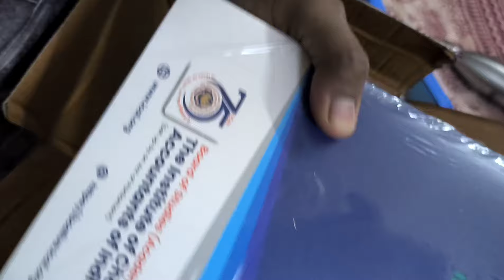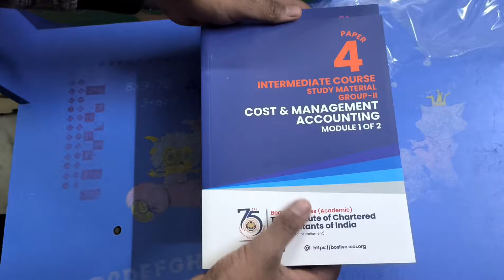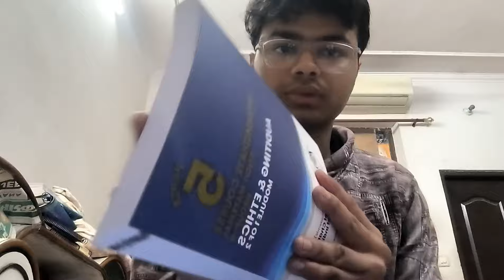CA Intermediate New Scheme Modules Unboxing | CA Inter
HEY GUYS
MY NAME IS RAJAT AGARWAL( CA INTER STUDENT) . VIEW MY CHANNEL FOR AMAZING STUDY STRATEGIES AND TIPS VIDEOS.

Result
CA INTER GRP 1 MAY 23 RESULT

new scheme books unboxing
ca intermediate books unboxing new scheme
ca foundation new books
ca intermediate books unboxing
books
ca inter group 1 books unboxing
ca intermediate books unboxing group 1
ca inter books unboxing may 2024
unboxing of ca final books
ca intermediate books unboxing both groups
ca inter new scheme
ca intermediate books unboxing hindi medium
may 2024 books unboxing
nov 2024 books unboxing,new scheme
ca inter may 2024 new scheme
icai study material
ca inter
how to order icai study material
icai study material ca inter
icai new study material
order icai study material
ca inter study material group 1
ca inter study material group 2
ca inter study material new course
free icai study material
icai
icai study material download
icai study material for may 2023
demo video on how to order icai study material
how to download icai study material
ca inter costing
ca inter
ca inter books
ca inter new books
ca inter books unboxing
ca inter new books may 24
new books for ca
how to order ca inter new course book
ca inter law new books unboxing
how to order ca inter may 2024 books
new ca foundation books
icai new pattern books
ca inter new course book
best books for ca inter
ca inter law books unboxing
unboxing ca inter law books